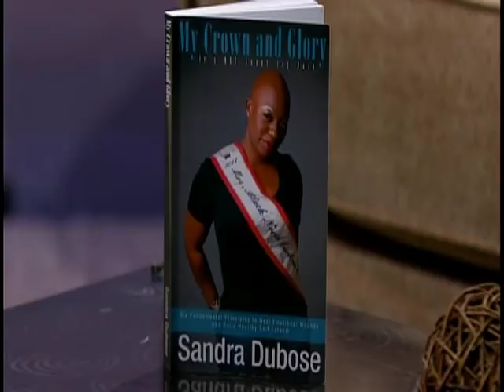Tar Heel Talk with Sonya Williams featuring Sandra Dubose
Sandra Dubose, The Bald Beauty Queen of Self-Esteem talks with Sonya Williams, host of Tar Heel Talk on FOX 50 about the Six Fundamental Principles to Build Healthy Self-Esteem found in her book, My Crown and Glory, It's NOT About the Hair.